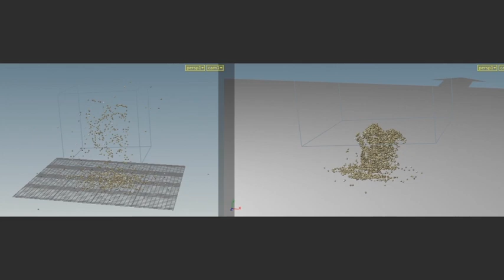TVシリーズ『牙狼〈GARO〉-GOLDSTORM- 翔』OPメイキング_Houdiniアーティスト・井上信行氏によるサンプルリール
この動画は、CGWORLD.jpの特集記事「 TVシリーズ『牙狼‹GARO› GOLD STORM -翔- 』OPメイキング」と連動しています。